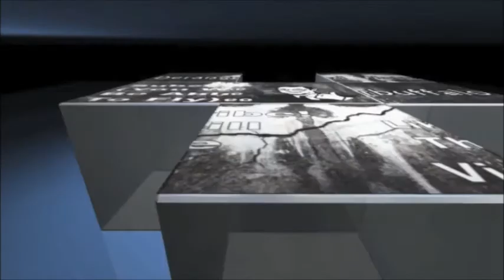A Buffalo's Survival: Episode 2: Please Don't Hurt Me and The Start of Our Farm!